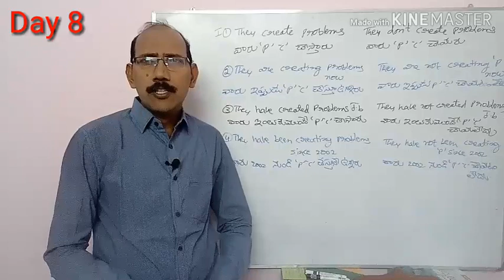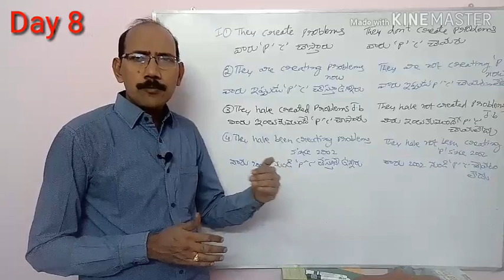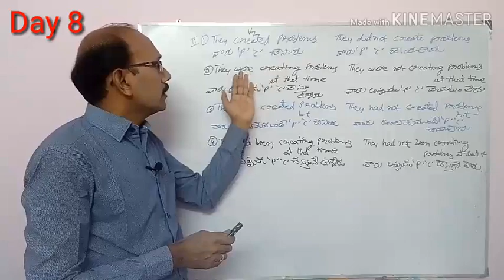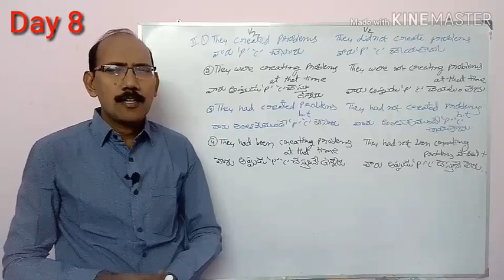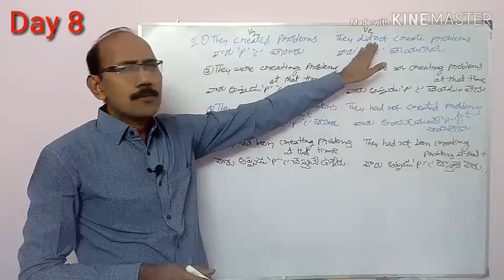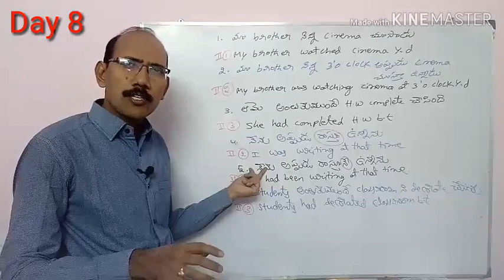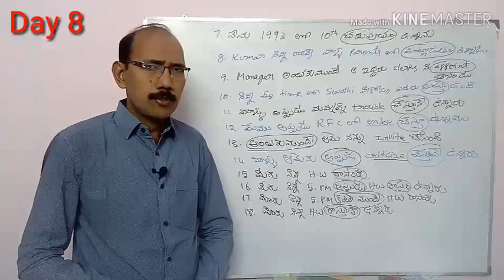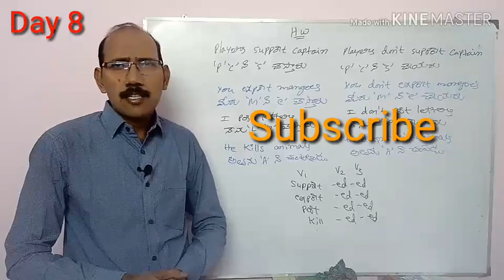Day 8 Special Practice on how to use Past tense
In this video you can understand about the benefits of writing homework.
Specially you can understand how important it is to write these many examples by using Past tense.
I strongly believe that if anyone who wants to improve their communication skills in English should take one sentence of Simple Present tense and should convert it into all the tenses systematically along with Telugu meaning.